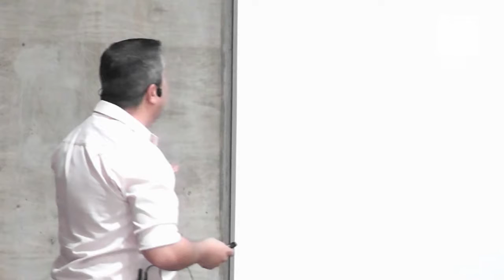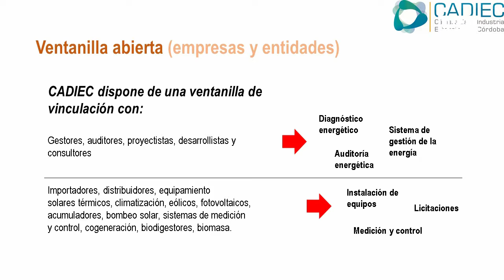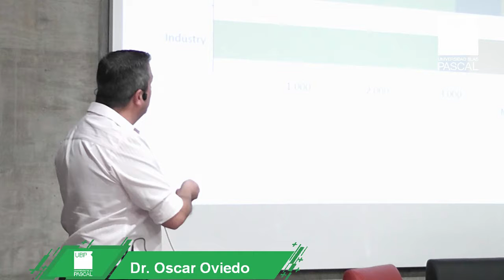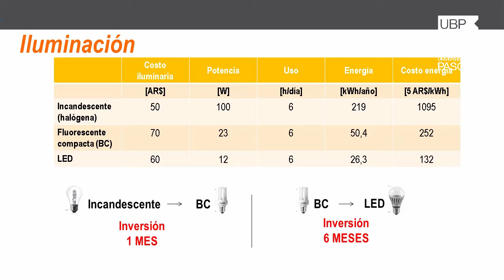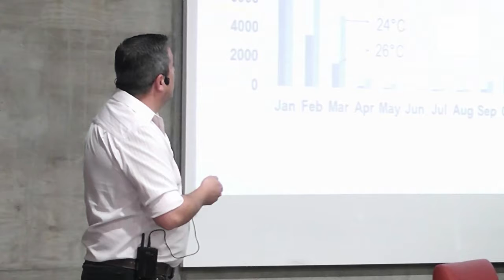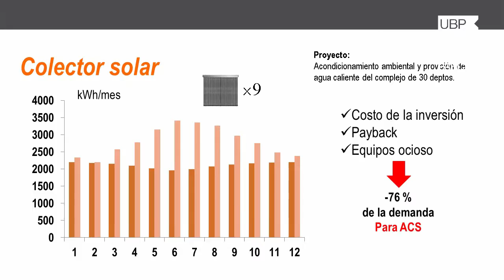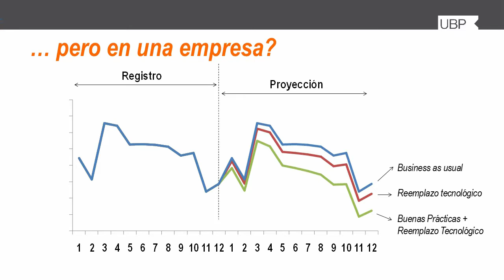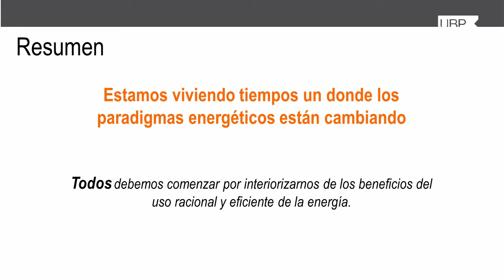2° Jornadas de Energías Renovables, Eficiencia Energética y Sustentabilidad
El Ing. Oscar Oviedo, de CADIEC, expuso su ponencia sobre "El uso racional y eficiente de la energía como estrategia".